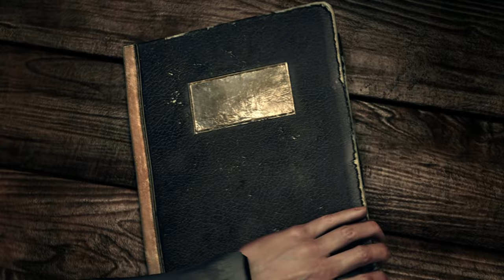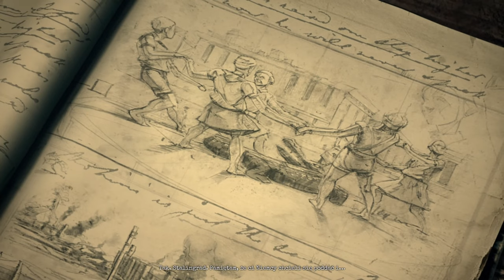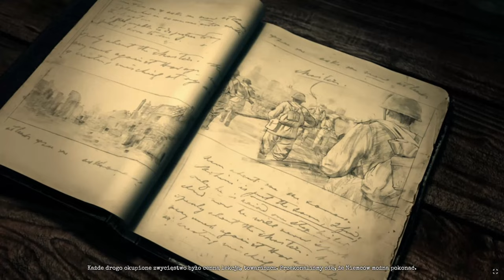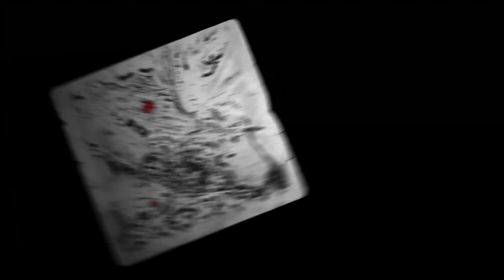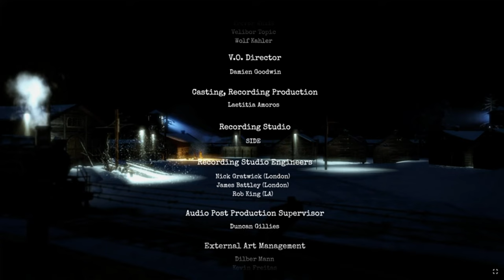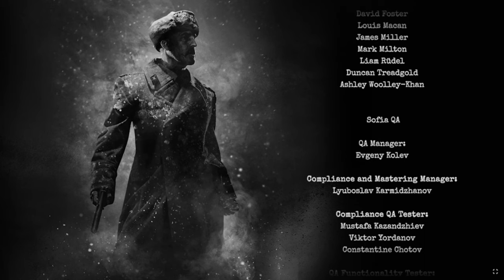Company of Heroes 2 przerywniki filmowe CAŁY FILM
Są to nagrania kampanii z gry Company of Heroes 2 z oryginalnym polskim dubbingiem.